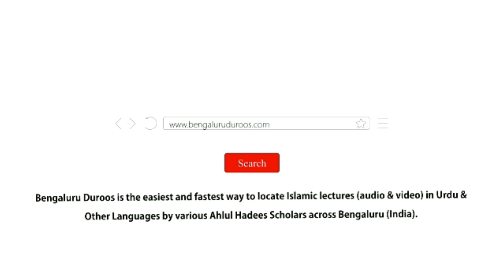Rabi ul Awwal Mein Ghalat Paighaam Pesh Kiya Jaata Hai | Shaykh Abdul Azeem Madani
٠٠٠٠٠٠٠٠٠٠٠٠٠٠٠٠٠٠٠٠٠٠٠٠٠٠٠٠٠٠٠٠٠٠٠٠٠٠٠٠